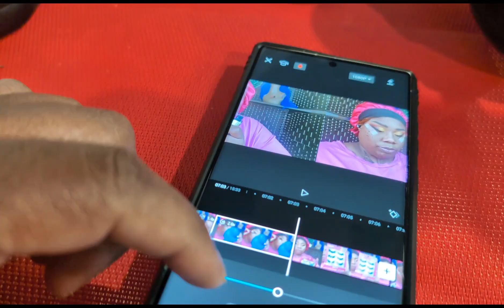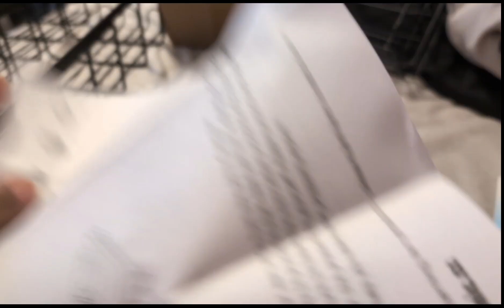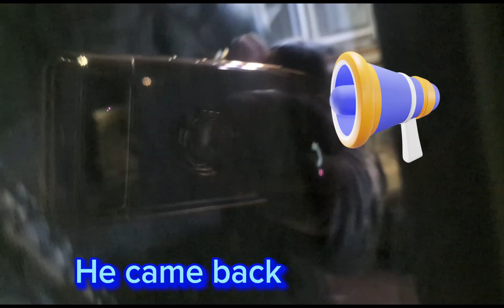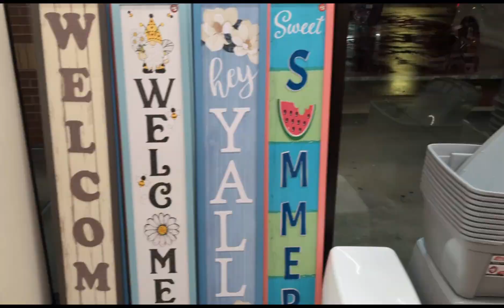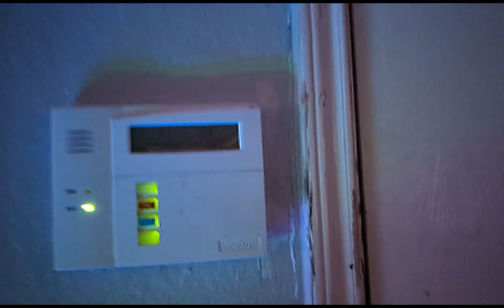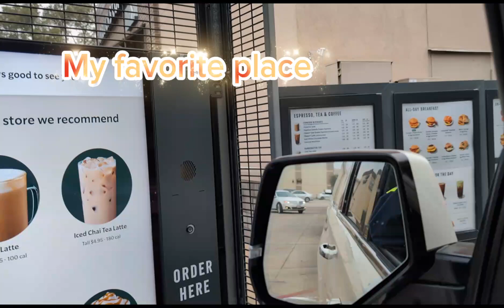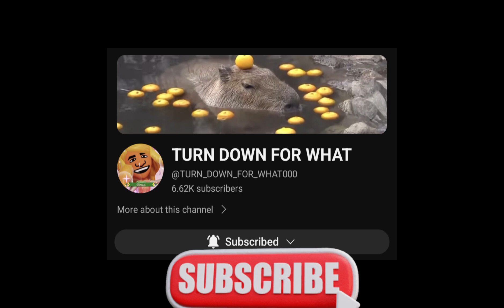Weekly Family Vlog/ Short week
Welcome to the family  channel of   @ThePiscesQueen     , where everything over is trill the only thing fake about this channel is my lash and my hair!